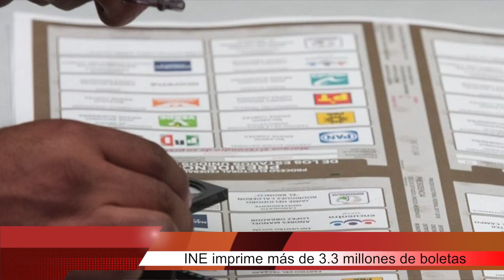Resumen Informativo con Edgar Pliego